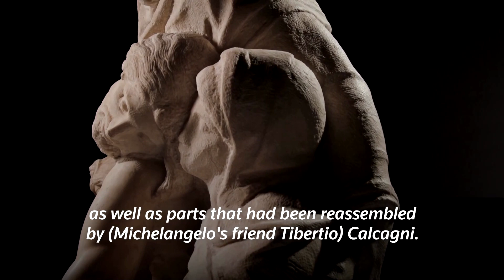Restoration of Michelangelo's Pieta statue in Florence reveals flaws in marble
The restoration of Michelangelo's famed Pieta has revealed that the single block of marble from which the masterpiece was sculpted was flawed, offering a likely reason for why it was abandoned before it was completed.